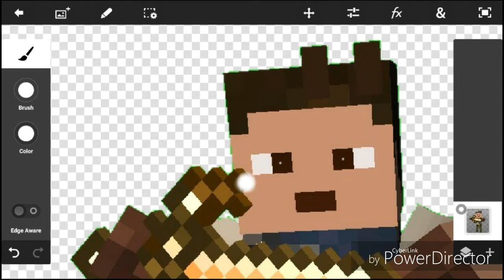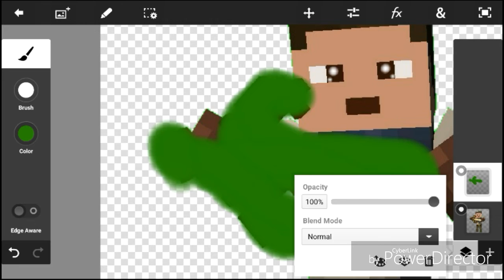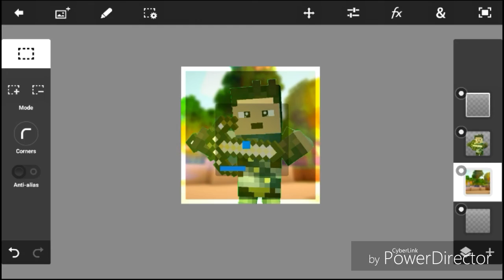Speed art for:Senpai Hoodinipvp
Sorry but this is the only skin I could find that is close to your skin so hope you like it